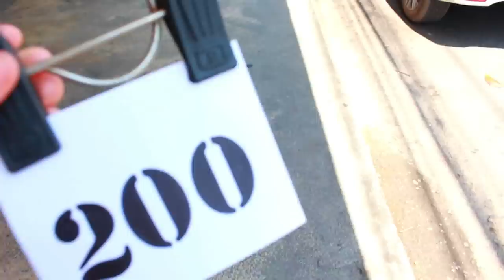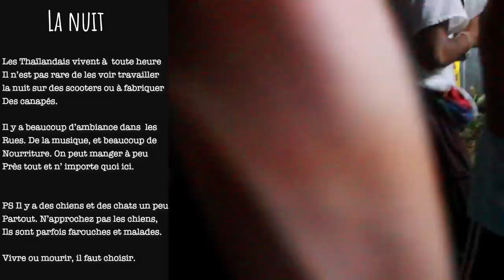MA VRAIE PREMIÈRE VIDÉO - VIE NOMADE 1 - THAÏLANDE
Vous avez été nombreux à me poser cette question, et j'espère que ma vidéo vous apporte une réponse satisfaisante. De grands changements impliquent de grands sacrifices. Alors, j'ai décidé de reprendre presque à zéro, en ne gardant que les vidéos parlant du voyage ou pour lesquelles je suis sous contrat.

J'ai décidé de prendre mon temps avant de poster une vidéo, d'attendre d'être fière du résultat et de toucher de près ce que je veux obtenir. J'espère que mon travail aura porté ses fruits et que vous avez remarqué la différence de travail et de qualité.

Des vidéos explicatives suivront au fur et à mesure, sur le pourquoi de ma décision en long et en large, ma vision de MA vie (et non pas "la"), comment je vais m'y prendre etc.

Le montage a été réalisé avec le programme filmora, je t'en parle tout bientôt.

☼ À savoir :

♥ Peintre, photographe, vidéaste, nomade.
♥ 2015 : Tokyo - 1 mois
♥ 2017 : Kyoto - Un mois
♥ 2018 : Australie : 4 mois, Norvège : 8 jours, Corse : 15 jours, Majorque : 10 jours, Thaïlande : 1 mois
♥ Je suis bouddhiste